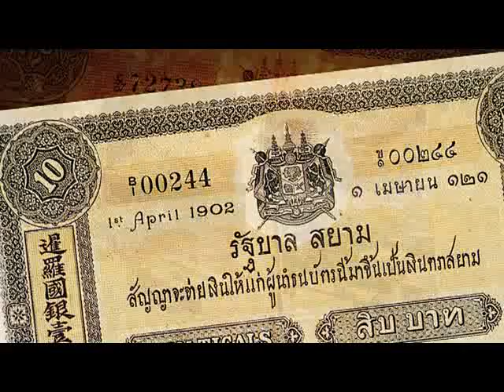วิวัฒนาการเงินตราไทย “ การพิมพ์และออกธนบัตร ”